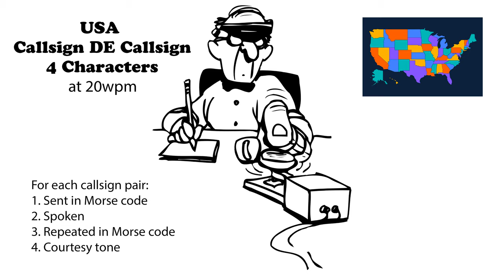USA Callsign DE Callsign - 4 Characters - 20wpm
For each 4-character (2x1 or 1x2) call sign pair, keyboard-copy or pencil-copy it. First, the call sign pair is sent in Morse code. Then it is spoken. And finally, it is sent again in More code. If you missed it the first time it was sent, the second time allows you an opportunity to learn it. (More speeds below.)

73 de AD0WE!